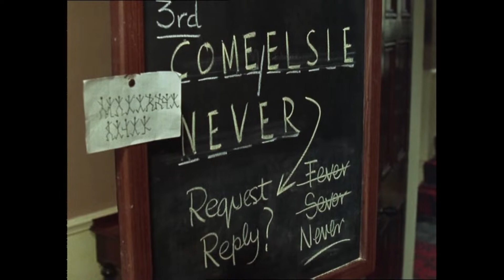The great detective and Scotland Yard jack-in-office | Granada Sherlock Holmes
That's who I imagine when I read the books: Jeremy Brett as Sherlock Holmes. I have watched the series to the nth time now and still love it to bits. Granted, it's a bit rough around the edges (especially fight / action scenes are laughably bad compared to today's standards, which is why I omitted all of them) but in my humble opinion, that's one thing that adds to its charm.

Episodes:
S01E01: A Scandal in Bohemia
S01E02: The Dancing Men
S01E03: The Naval Treaty
S01E04: The Solitary Cyclist

Song: Wait For Me - Luca D'Alberto